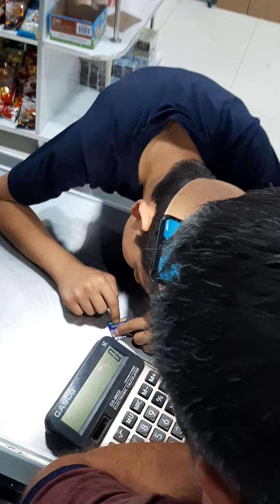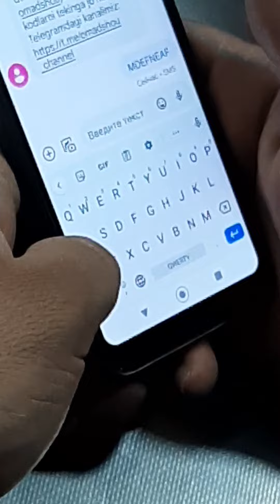ТЕЗКОР ХАБАР OMAD SHOU ODAMLARNI HAR KUYGA SOLYAPTI ЭХТИЁТ БУЛИНГ